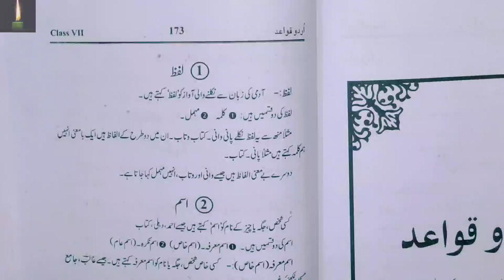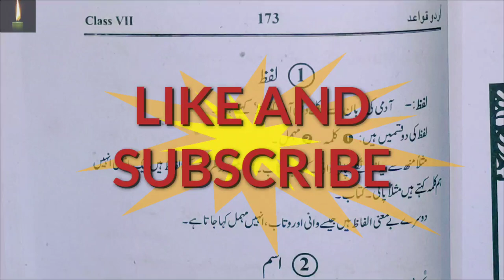lafz ki tareef aur uski qismein: lafz ki tareef in urdu:urdu grammar lafz: urdu qawaid class 7